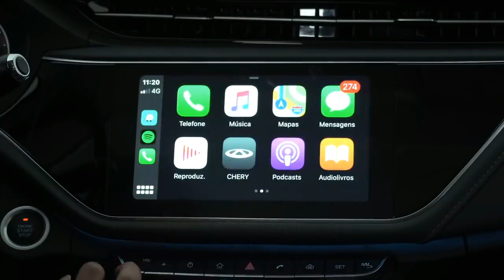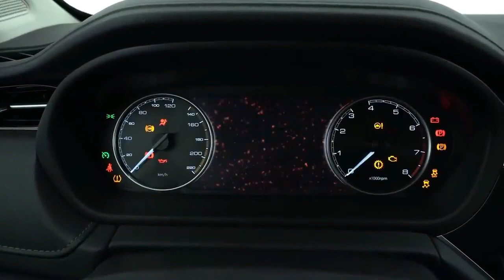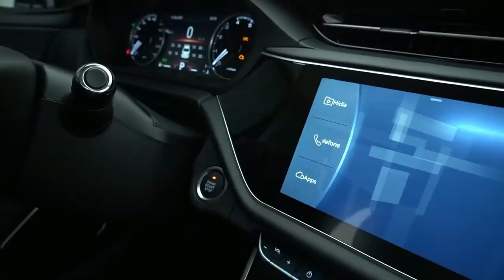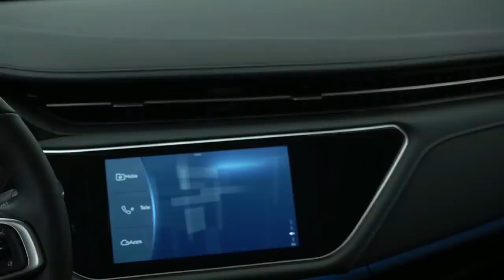Arrizo 6 2021, sedã médio que chegará para brigar com os rivais Toyota e Honda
A CAOA Chery já divulga o sedã médio Arrizo 6 2021 que será lançado em julho. O modelo é aposta da marca chinesa para tentar peitar os japoneses Toyota Corolla e Honda Civic. O Arrizo 6 2021 será vendido somente na versão GXS com motor 1.5 Turbo e câmbio CVT.

O vídeo revela que o Arrizo 6 2021 terá bancos revestidos em couro, ar-condicionado digital, freio de estacionamento eletrônico, central multimídia e volante revestido em couro. O painel terá aplique em couro.

Quadro de instrumentos do Arrizo 6 2021 mescla elementos digitais e analógicos. No centro há uma tela de LCD em tamanho considerável.

Arrizo 6 será equipado com o motor 1.5 Turbo Flex com potência máxima de 150 cv / 147 cv (Etanol/Gasolina) a 5.500 rpm e torque máximo de 21,4 kgfm (Etanol /Gasolina). A transmissão será automática CVT que simula nove marchas.